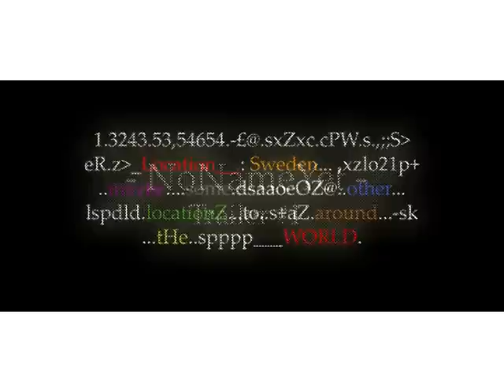Urban Exploration - Trailer #1 - Sweden